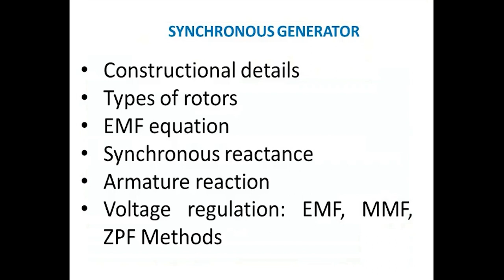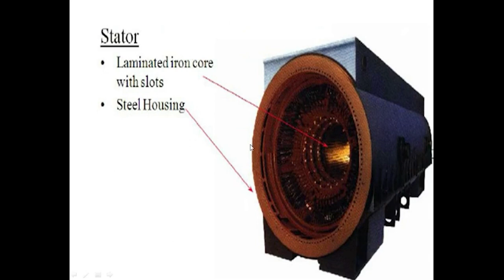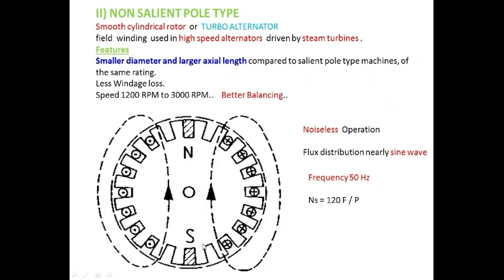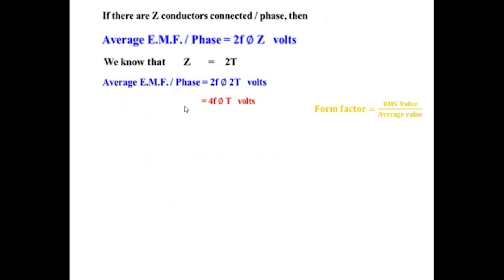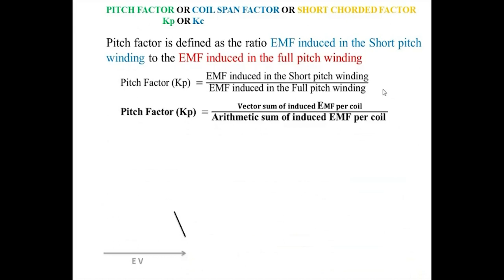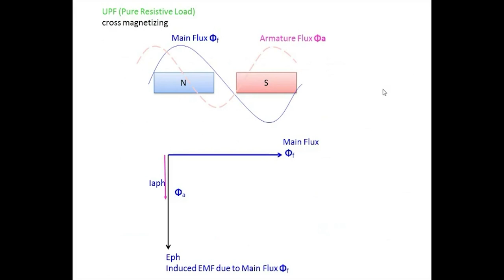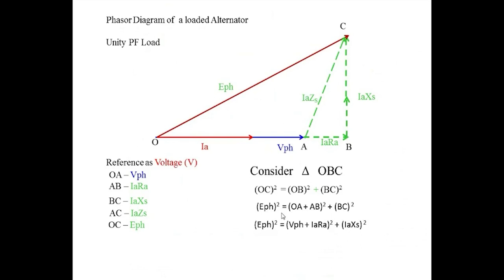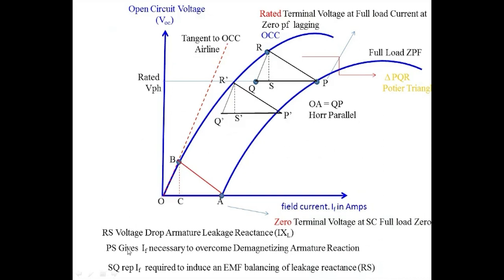AC MACHINES - ESEC LECTURE SERIES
Erode Sengunthar Engineering College (ESEC) is an autonomous and best engineering college established in the year 1996, Perundurai, Tamil Nadu.